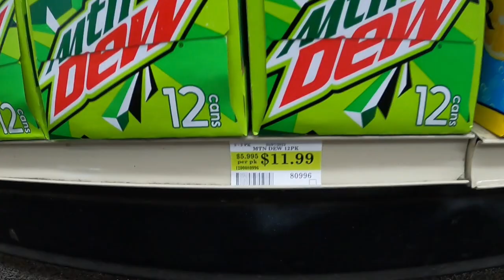RV Life- Idaho Edition, Red Fish, White Fish, No Fish. Exploring Stanley, ID & Travel Day Adventures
We hope you enjoy the next installment in our RV Life Video Series.  This week we are heading to Redfish, ID and exploring Stanley before we start to migrate south for the winter.  You never know where you will meet new road friends and this time you will not believe how we met Rob and his wife.

Hey, Have you heard about Harvest Hosts? It's a great RV camping membership that has opened up exciting and new overnight experiences for my road trips! Here is the link for more information and to join: ​